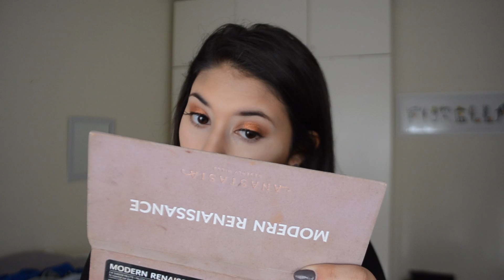All Orange Halo Eye Look // Fiorella2018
Open Here

Makeup Products:
Eyebrows - ABH Modern Renaissance
Concealer - FitMe Maybelline
Foundation - Maybelline FitMe Dewy+Smooth
Powder/Contour - WetnWild Contour Palette
Highlighter - Becca Champagne Pop
Eyes - ABH Modern Renassiance
Eyelid Color - Italian product
Setting Spray - Nyx Dewy
Lips - Kylie Cosmetics KOKO Lip Gloss
Mascara - Maybelline